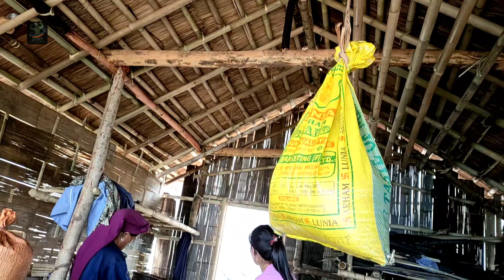SHOOT || Tuoiterêt khe hun || 2022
@Bamboo shoots
@stift Lalchunga